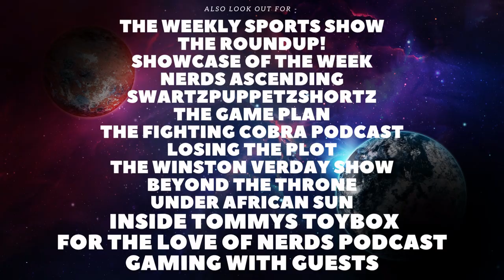Clarkson's Farm Season 2 Episode 1 Review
Today I will be reviewing Clarkson's Farm, including spoiler talk. If you have anything you would like to discuss feel free to leave a comment down below and if there is any movies you wanna see me review feel free to let me know. Thanks!